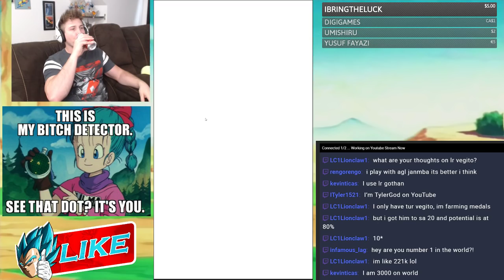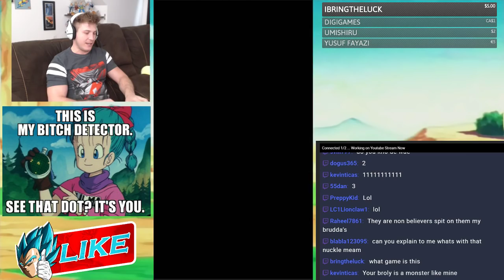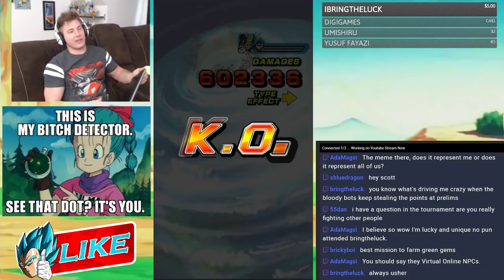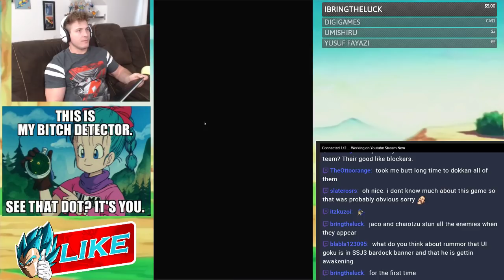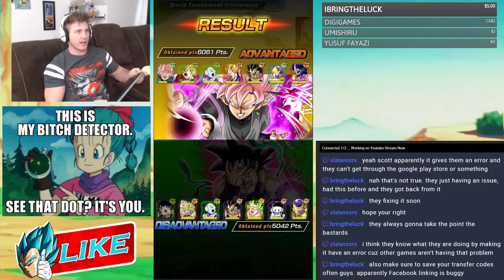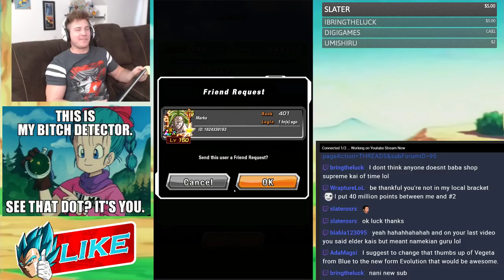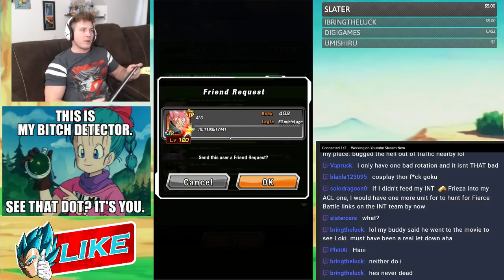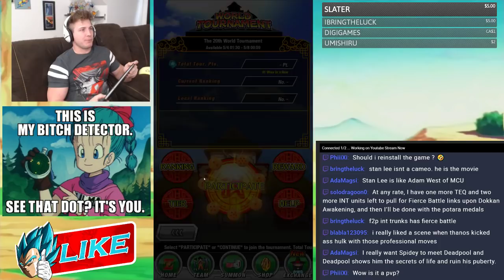WORLD TOURNAMENT RANK #1 LIVE STREAM! Dragon Ball Z Dokkan Battle! (DBZ)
This will be my FIRST WORLD TOURNAMENT WIN!!! I AM SO PUMPED!! It ends in 5 hours so I am going to keep grinding allllll night long!!!

10% of SAIYAN GEAR! "HERMAN10"